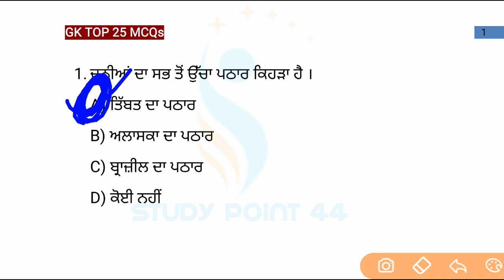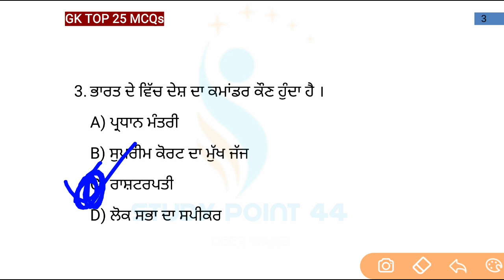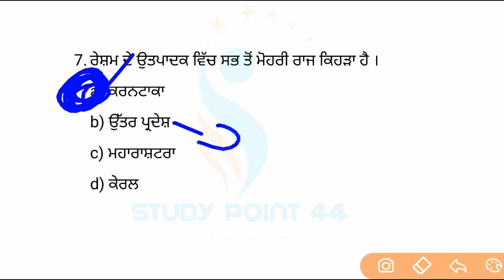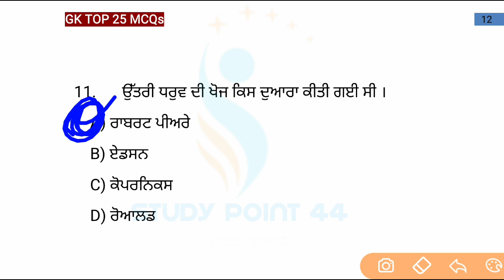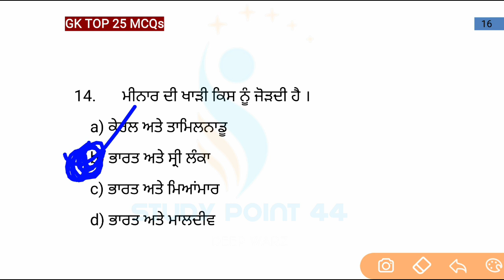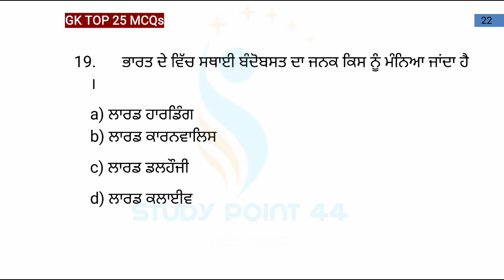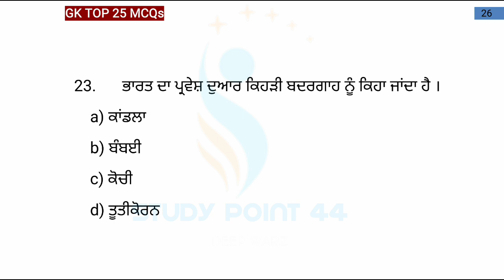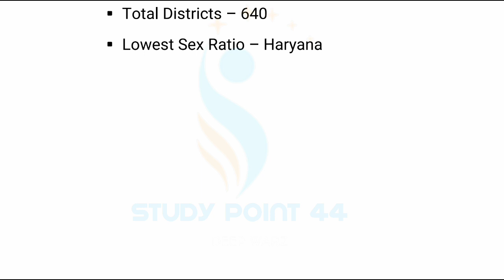Pstet Paper 1 & 2 Gk MCQs | Previous Year Gk MCQs For Pstet | Pstet Polity/Evs/History GK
Pstet paper one preparation
Pstet exam previous year question
Pstet exam date 2021
Pstet paper one environment
Pstet exam preparation in punjabi
Pstet paper stt preparation
Pstet evs preparation
Pstet paper one gk questions
Pstet online Claases
Pstet exam preparation gk
Pstet gk in punjabi
Pstet sst preparation
Pstet social science preparation
Pstet second paper exam preparation
Pstet top gk question
Pstet Offcial Syllabus 2021
Pstet 1 syllabus 2021
Pstet gk question and answer
Pstet evs in punjabi
Pstet punjab gk
Pstet maths classes
Pstet gk question in punjabi
Pstet paper one gk questions and answers
Pstet 2 stt questions
Pstet 2 stt online classes
Polity for pstet 2 second
History for pstet 2 second
Environment for pstet one 1
Evs for pstet 1 one in punjabi
Pstet study notes in punjabi
Pstet civics preparation
Pstet smajik sikhya questions
Pstet paper complete evs
Environment for Pstet paper one
Environment for Pstet 2 and 1
Pstet exam preparation 2021
Pstet exam online classes
Pstet exam previous year question paper
Pstet previous year paper questions
Pste gk mcq preparation